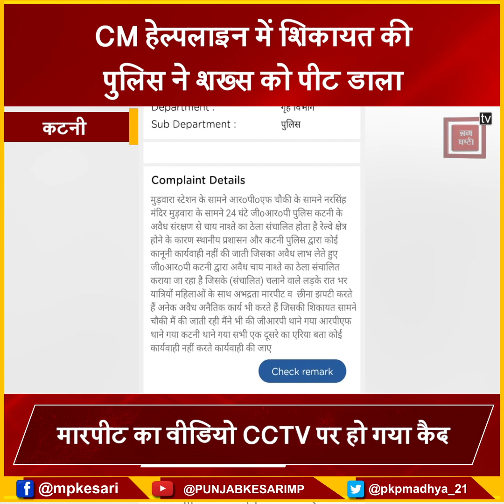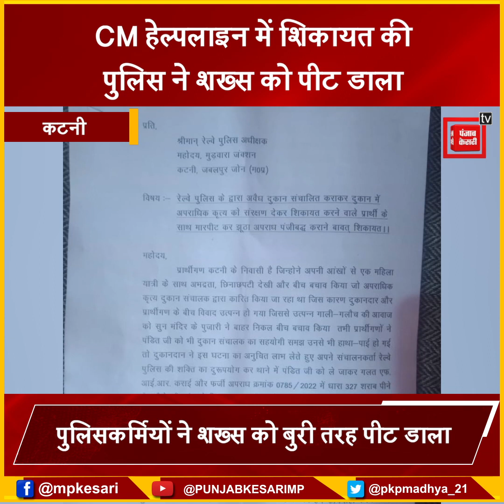CM हेल्पलाइन में दर्ज कराई शिकायत, तो पुलिस ने पीट दिया,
Also Watch ►